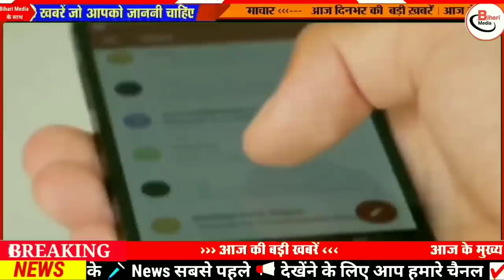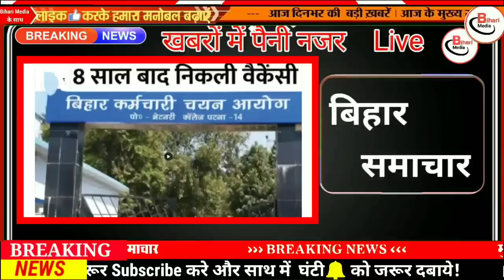Today 6 February bihar news|bihar news,bihar ka news|Gaya news,bhagalpur news|biharinews